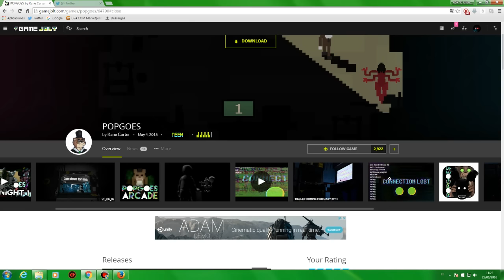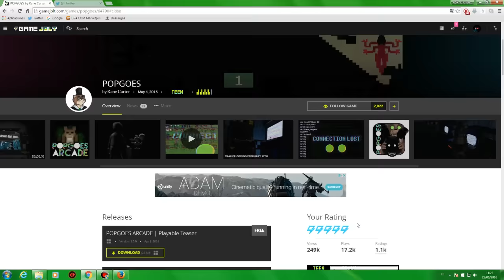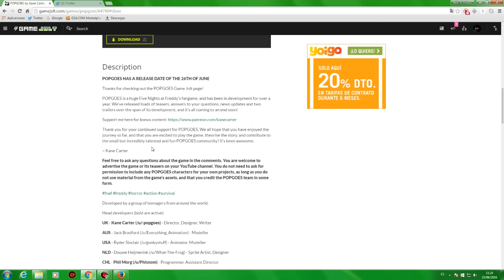POPGOES SE ESTRENA MAÑANA Y DAWKO RECIBE UNA DEMO!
Skype para subs: adolfo.moro15

Agregame en wii u:adolfo15

Julian: sin cuenta de youtube

POR SI QUIERES SABER ALGO...

|¿Normalmente con que grabas?|

Bueno con wii u suelo grabar con Avermedia Game Capture HD 2 y en el ordenador suelo grabar con Action!

|A veces editas los vídeos para poner tu intro pero... ¿con qué?|

Bueno, camtasia studio es un buen editor y lo utilizo pero alguna que otra vez utilizo Sony Vegas Pro

-TUS juegos favoritos:

TRON EVOLUTION (bestial!!!)

MINECRAFT (lo juego en el canal)

Five nights at freddy´s 1,2 y 3 (terror que mola:) )

|¿Con qué te hiciste la intro?|

Animoto, es un buen creador de intros y lo recomiendo:)

|¿Con qué intención quisiste abrir tu canal?|

Subir nintendo aunque también me gusto bastante Minecraft :)

|¿Cuál es tu reto?|

Ninguno, soy un chico libre XD

-¿Es verdad que eres noob?

A medida que voy jugando voy didciendo eso menos, pero a veces si :(

-¿Puedo salir en uno de tus videos?

Por salir podeis salir, yo dire futuramente donde grabare para que vengais :)